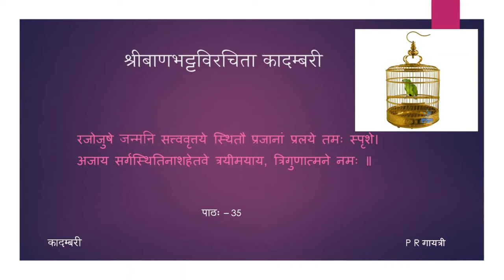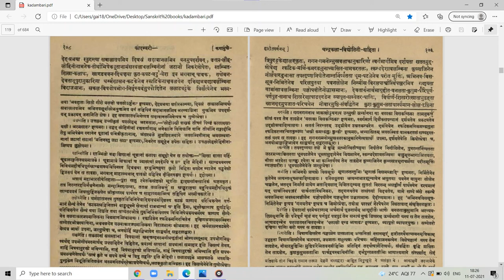कादम्बरी (पूर्वभागः) - कथामुखम् - पाठः ३५ (Tamil Lecture)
पाठः ३५ — हारीतवर्णनम्